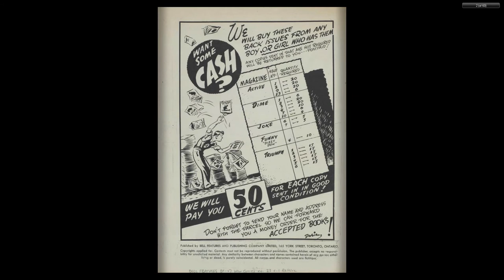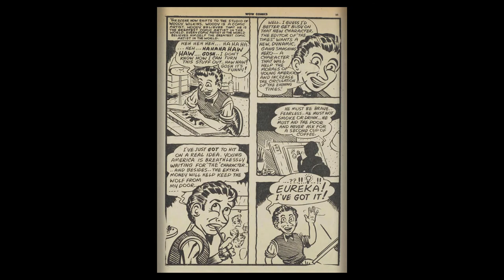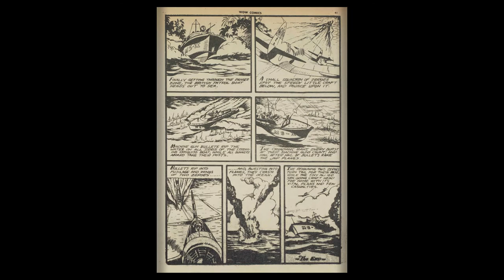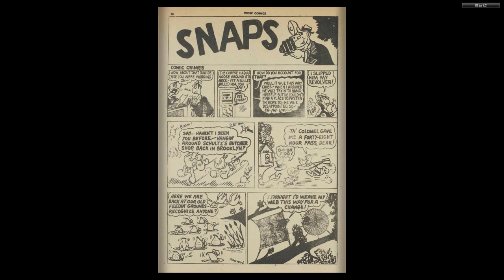CANADIAN 1940's COMICS Wow Comics 23